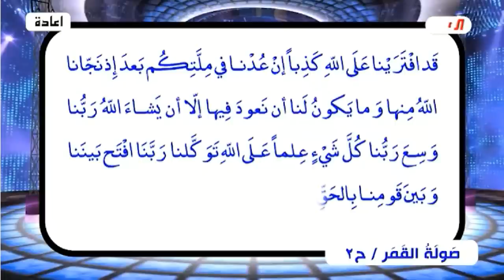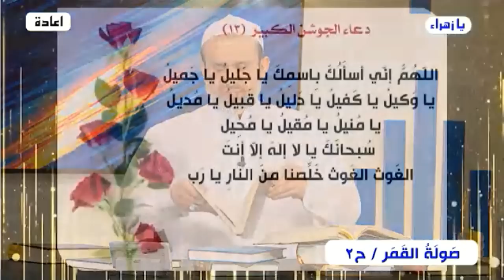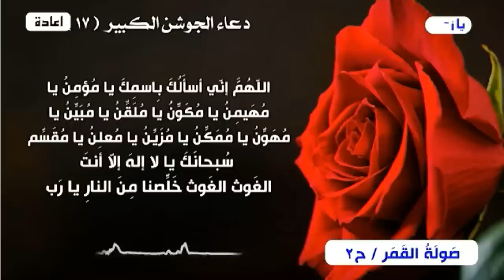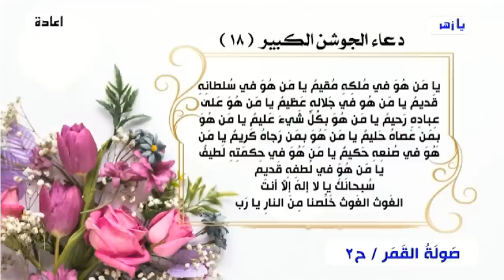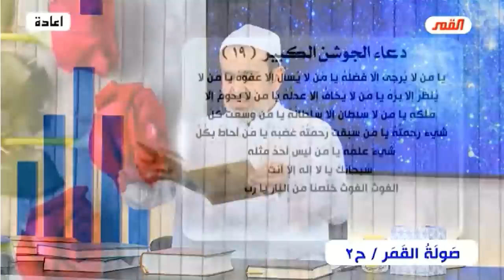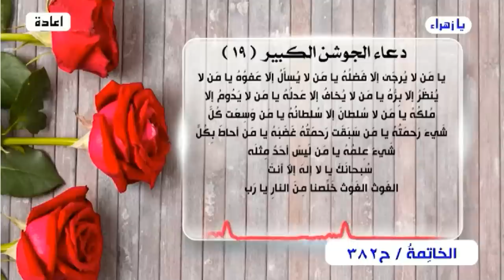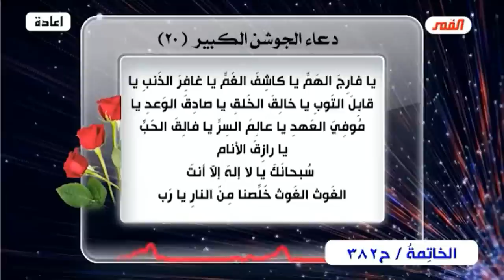صولة القمر💙 مجموعة الحلقات الأخيرة من (برنامج الخاتمة)💙الحلقة 382💙عبد الحليم الغزي